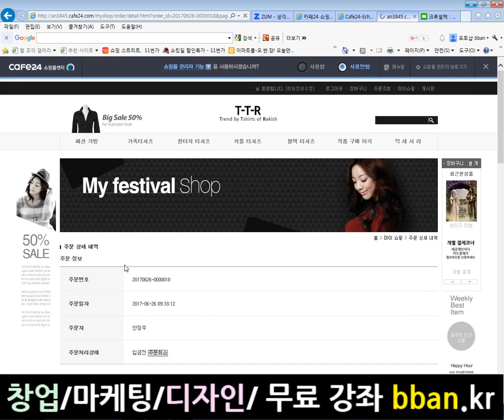12 홈페이지 에서 세금 계산서 신청하기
12 홈페이지 에서 세금 계산서 신청하기